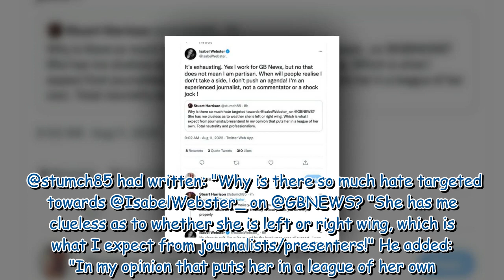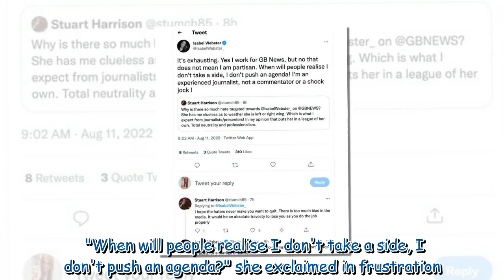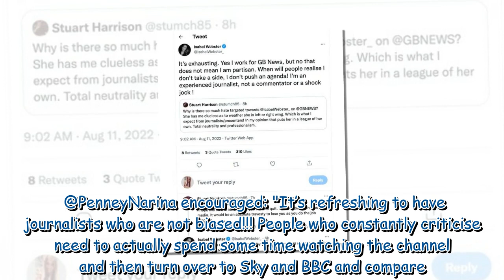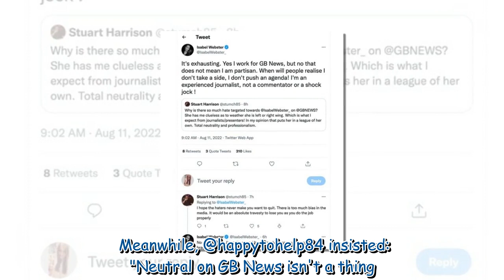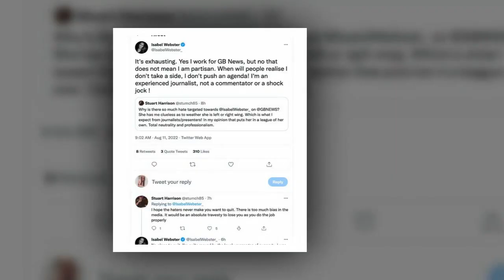Eamonn Holmes' GB News co-star Isabel sparks quitting fears as she slams 'exhausting hate'